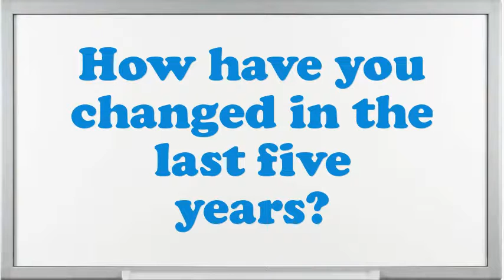Hat Brim Former Hand interview questions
Interview Questions for Hat Brim Former Hand.How prolonged do you plan to stay at company if offered the Hat Brim Former Hand position?What is most significant to you in an Executive Hat Brim Former Hand position?What strategic plan did you have as an Hat Brim Former Hand?What would be your leading endowment as an Hat Brim Former Hand job?What pertinent Hat Brim Former Hand skills do you possess?In your Hat Brim Former Hand Chef job did you feel you improved agreeably?What achievements have you gained working as an expertise Hat Brim Former Hand?Give me an example of a stressful condition for Hat Brim Former Hand?10 popular interview questions, commonly asked interview questions, first job interview questions,